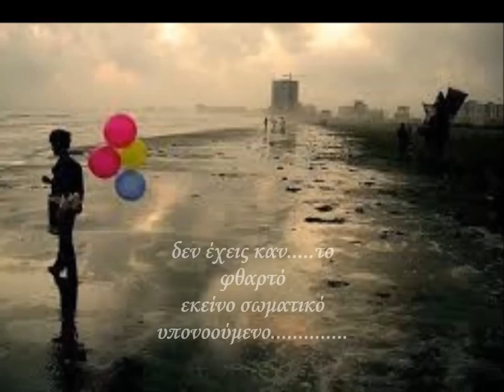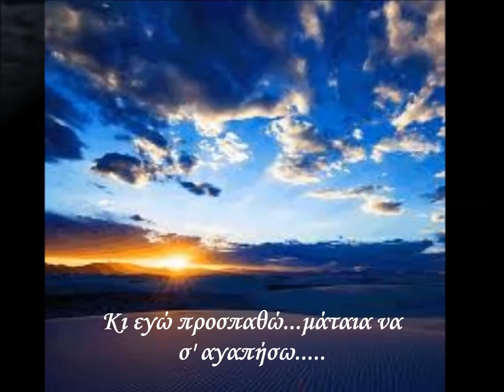ΓΙΩΡΓΗΣ ΚΑΡΑΤΖΗΣ~~~ΠΟΥ ΝΑ ΣΕ ΒΡΩ;;;